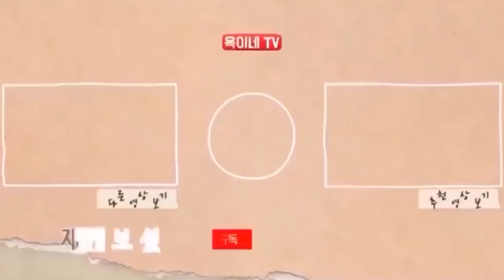여자는 어떤 순간에 욕구가 확 달아 오를까요?